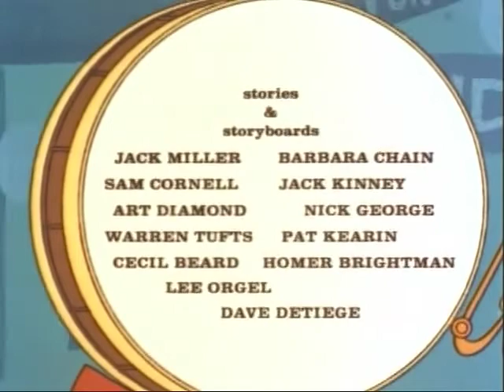Three Stooges Goldriggers of 49